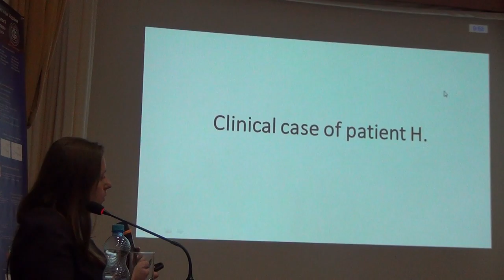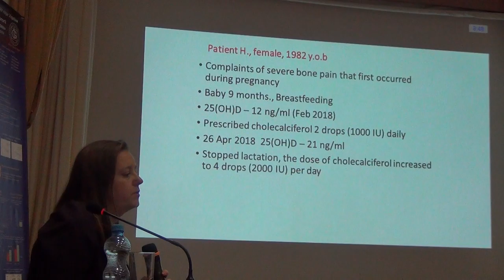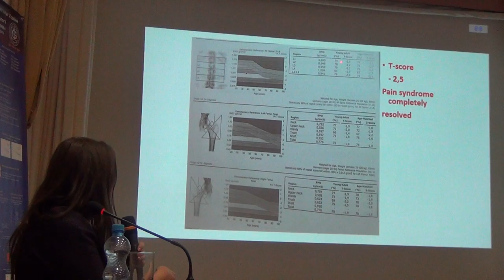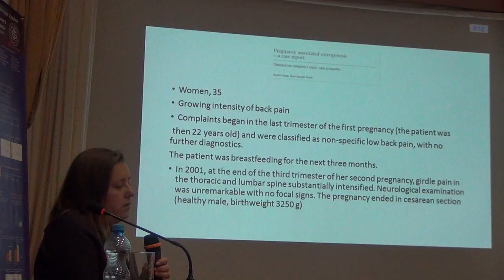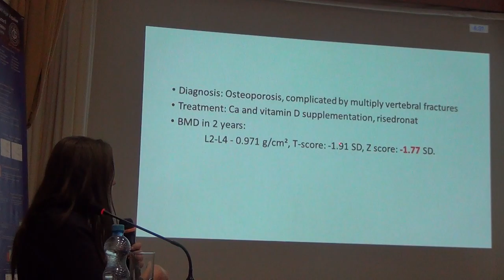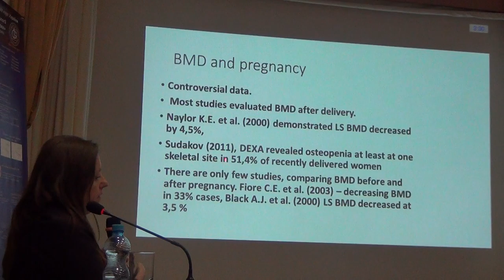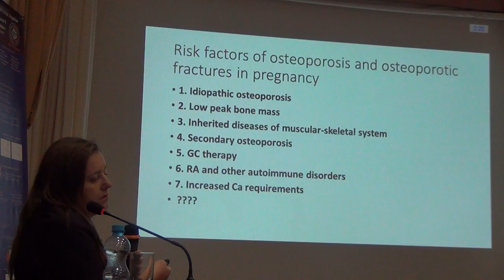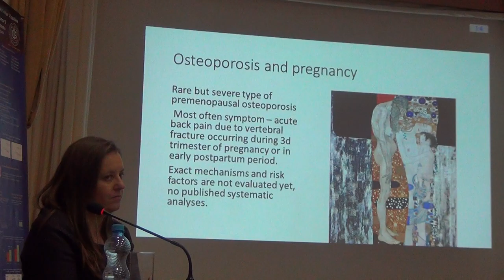Clinical case of patient H. Е.Rudenka (Belarus)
Clinical case of patient H.
Клінічний випадок. Історія хвороби пацієнтки Н.
Е. Rudenka (Belarus)